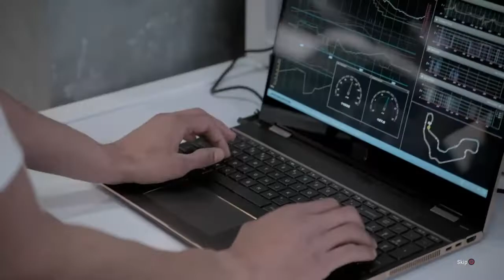GRID Legends Story Mode - Mission 8 Street Smart